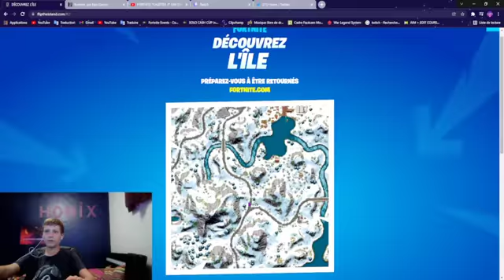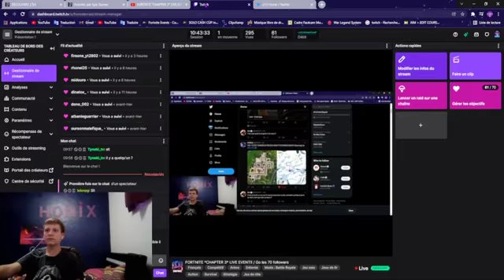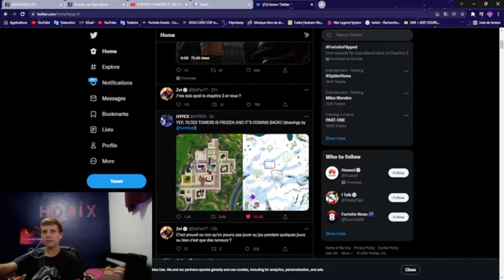JE DECOUVRE LA MAP DU CHAPITRE 3 (elle est incroyable)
Yo les potes nouvelle vidéo trop bien...